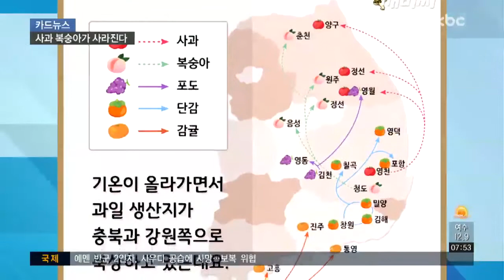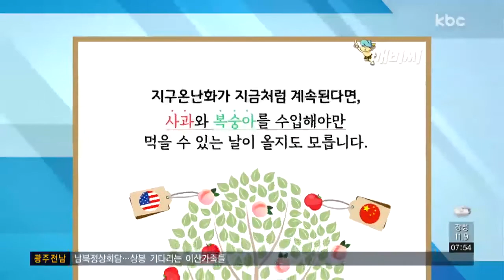[카드뉴스] 과일 지도가 바뀐다..사과ㆍ복숭아도 수입?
우리나라는 최근 30년간 기온이 약 0.67도 올랐습니다.

2050년이 되면 한반도 대부분 지역이 아열대 기후로 변화할 것이라는 전망도 있는데요.

그렇다면 과일 생산에는 어떤 변화가 생길까요?

지난 10일 통계청에서 기후변화에 따른 농산물 주산지 이동 현황을 발표했습니다.

기온이 올라가면서 주요 과일의 생산지가 남부지역에서 충북과 강원 쪽으로 북상하고 있는데요.

아삭한 맛의 사과는 전국에 재배지가 있었지만, 1995년 이후 충남과 충북 그리고 경북 지역에 집중됐습니다.

기온 상승이 계속되면 21세기 말에는 강원도 일부 지역에서만 재배가 가능한 거로 전망됐습니다.

달콤한 향의 복숭아는 충북과 강원도 그리고 경북에서 재배되고 있는데요.

2050년대에는 재배지가 급격히 줄어들고, 2090년엔 영동과 전북 산간에서만 복숭아나무를 기를 수 있습니다.

과즙이 풍부한 포도는 비교적 기온이 낮은 곳에서 자라는데요.

기온이 계속 오른다면 2050년 이후엔 재배 면적이 많이 줄어들 것이라고 합니다.

기온이 오르면서 생산이 증가하는 과일도 있습니다.

단감의 경우 산간을 제외하고 중부 내륙까지 재배지가 넓어지고요.

감귤은 남해안 일대와 강원도 해안에서도 재배할 수 있습니다.

또한, 아열대 기후에서 자라는 패션후르츠, 망고, 파인애플 등의 생산도 가능해지는데요.

지구온난화가 지금처럼 계속된다면, 사과와 복숭아를 수입해야만 먹을 수 있는 날이 올지도 모릅니다.